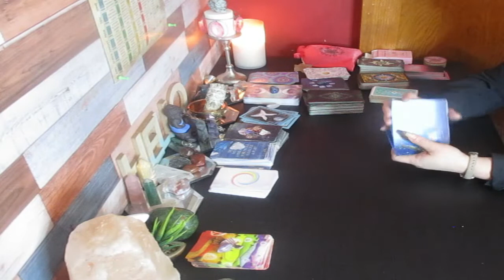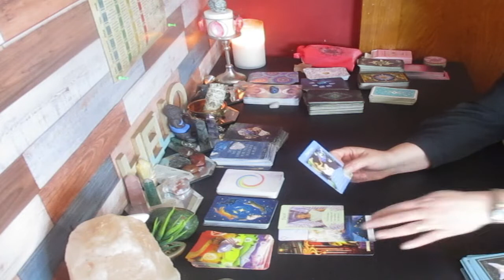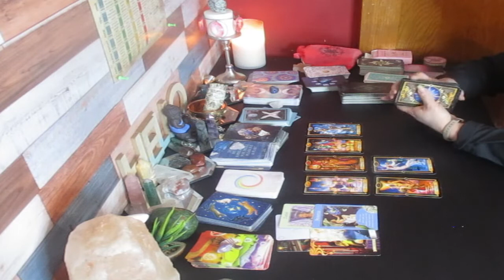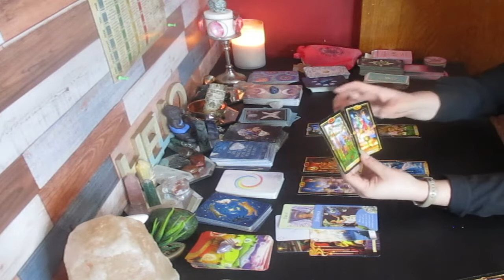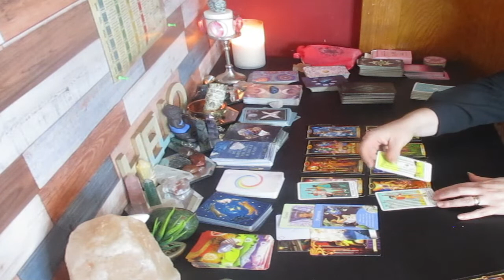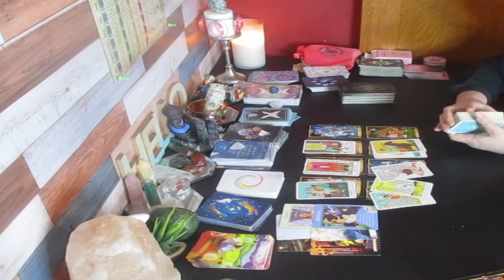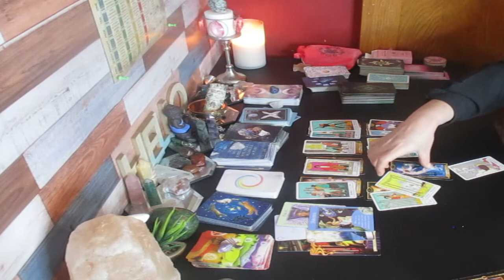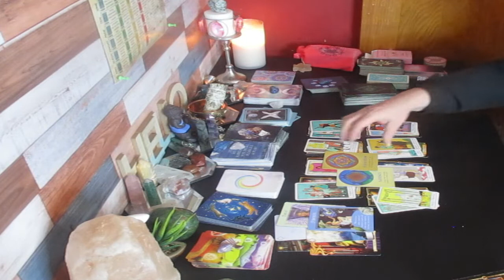LEO ♌ "You Can't Trust Someone's Word's, Beware Leo" November 16-30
Much love!
~Renee G